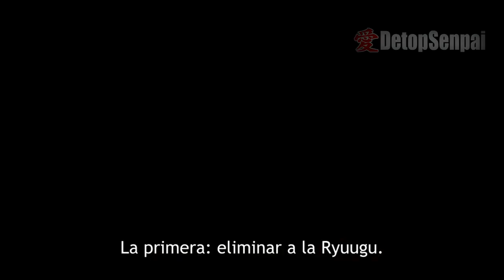💥TIENE el PODER de ENAMORAR a las CHICAS MALAS | Resumen Anime | Rokudou no Onna-Tachi (5-8)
Esto es un:
RESUMEN DE ANIME
ANIME RESUMEN
Rokudou no Onna Tachi
Rokudou no Onna Tachi resumen
Rokudou no Onna Tachi resumen anime